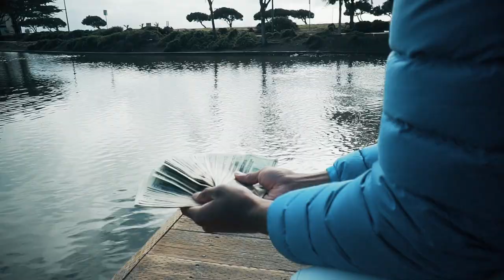SHAKE LUCIANO - DREAMIN | DIR @YOUNG_KEZ (OFFICIAL MUSIC VIDEO)